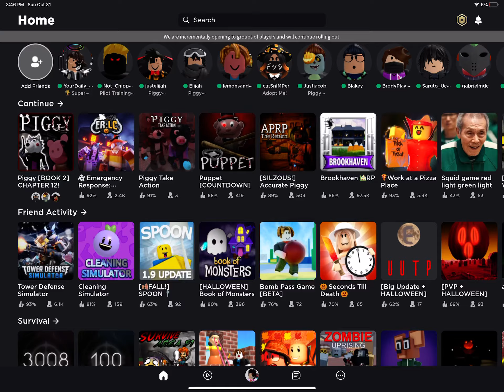Roblox Back! :D